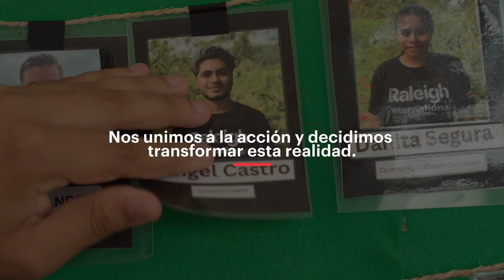Yo me uno a la acción - Raleigh